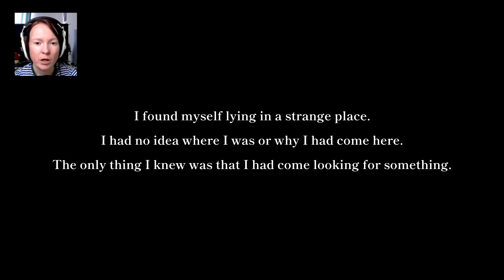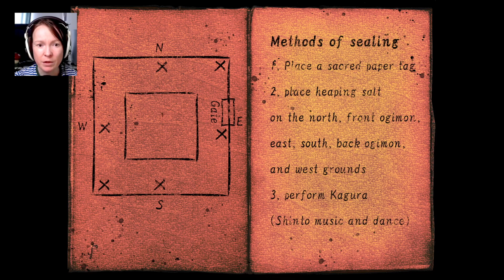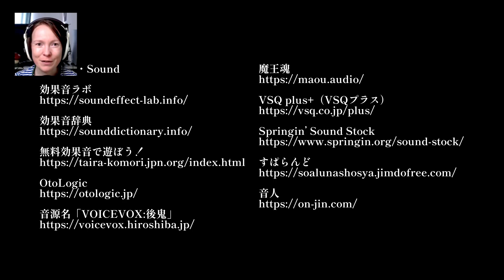Breaking seals, causing trouble / Lets Play Akazu: Off Limits (demo/teaser)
Developed by Studio DYD, Akazu is a lovely little trailer for a Japanese indie horror game wherein we are absolute fools and reverse a protection spell to … well, that is up in the air.

Really enjoyed this, especially since the dev said this was one of their first games.

Check out the game and send some love to the dev